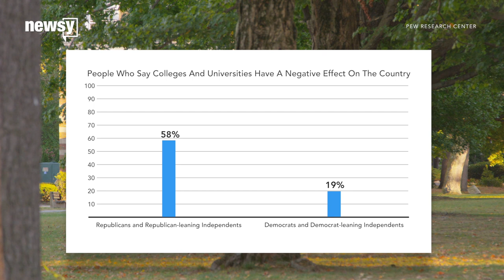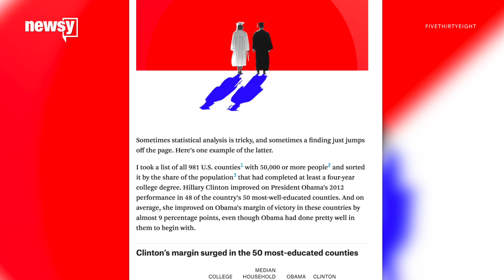Most Republicans think negatively of college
Pew found that most Republicans think higher education is bad for the country. But that wasn't always the case.